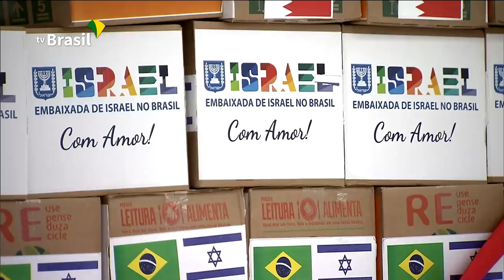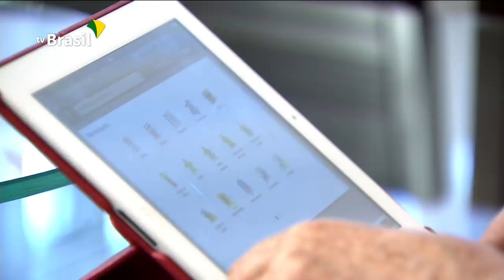Brasil em Dia - 05 de fevereiro de 2021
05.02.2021 - Parceria entre Brasil, Israel, Emirados Árabes e Bahrein vai levar ajuda às famílias carentes de Manaus. Ministro das Comunicações visita Suécia para conhecer a tecnologia 5G desenvolvida por lá. E veja ainda: Presidente Jair Bolsonaro viaja aos estados do Paraná e Santa Catarina para entregar projetos sociais, um deles na área de esporte.